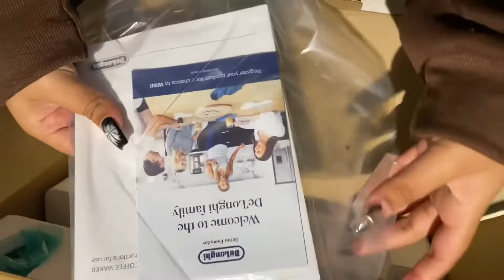DeLonghi Dedica Coffee Maker | Espresso Maker | Unboxing | EC685 | How to make coffee at home?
DeLonghi Dedica Coffee Machine | Espresso Maker | Unboxing |